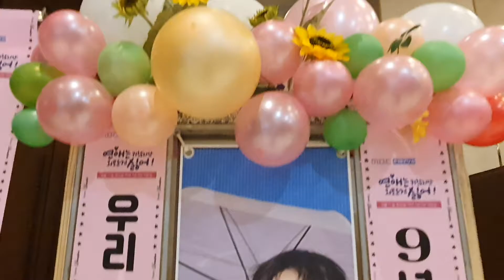MBC every1 드라마 '연애는 귀찮지만 외로운 건 싫어' 배우 가수 공찬(b1a4 공찬식 孔燦植 Gongchan) 응원 드리미 쌀화환-리사 아이